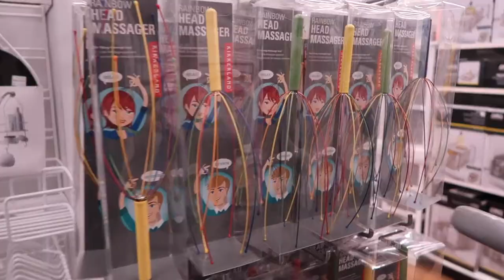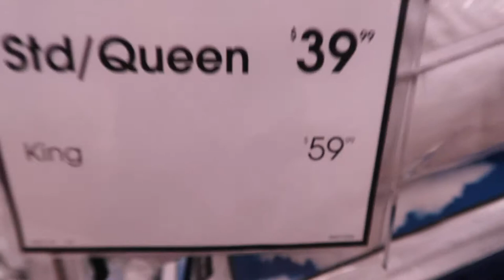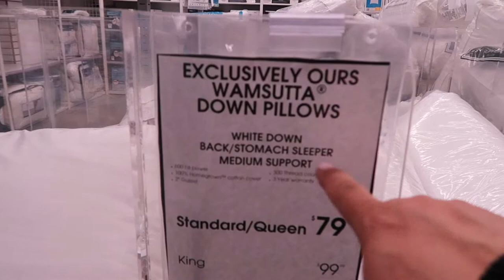Italian Crock Pot Chicken | Our Gray House Vlogs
📷 Equipment used:
Iphone 6+